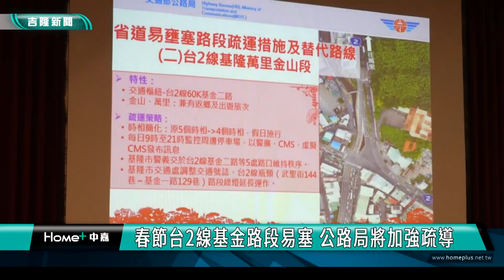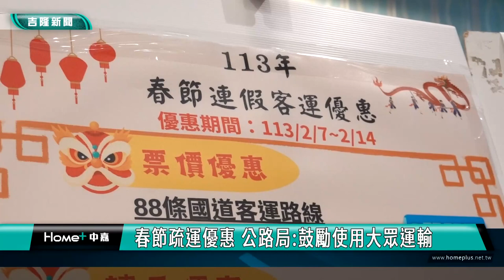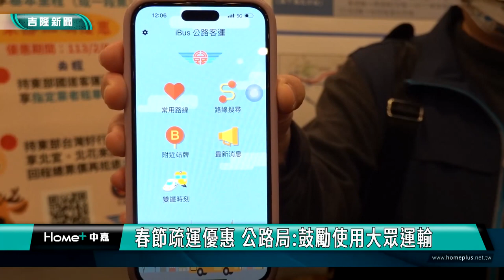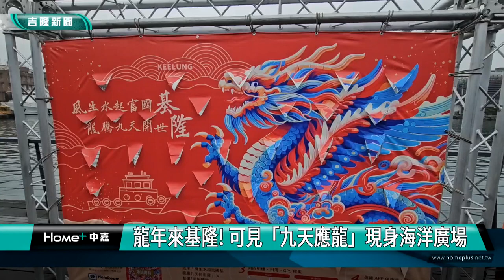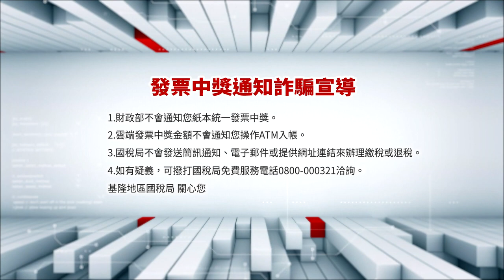中嘉基隆新聞-20240207